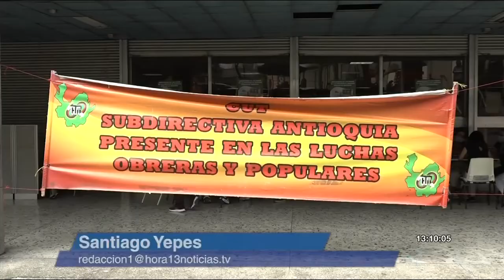Tres semanas de paro en oficinas de registro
Ya son casi tres semanas de paro del Sindicato Nacional de Trabajadores de Notariado y Registro.